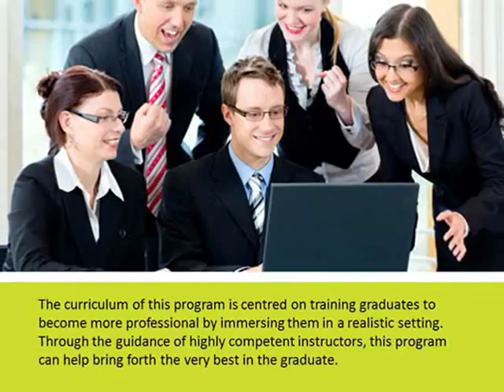Advantages of Professional Year Program Accounting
The professional year program accounting is specially designed to help its students expand their capabilities in this area of an organisation through its meticulously crafted program and activities.